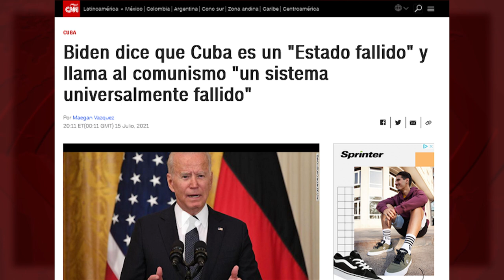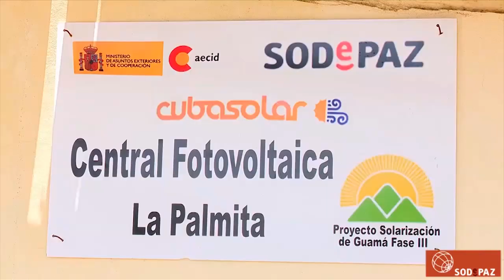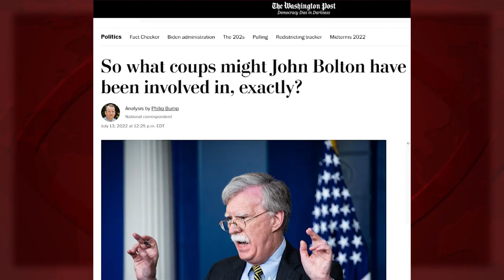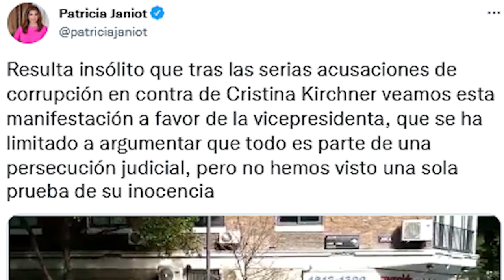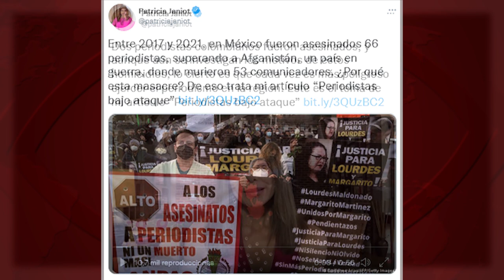Cuba: ¿crisis eléctrica o los efectos de una guerra?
(+Italiano/Ελληνικά/Français/Deutsch)

Sprache wählen und wiedergeben. Der deutsche Text ist auch auf dieser Seite weiter unten zu finden.

Cuba: crisi elettrica o gli effetti di una guerra?
Κούβα: κρίση ηλεκτροδότησης ή επιπτώσεις ενός πολέμου
Cuba : crise électrique ou les effets d’une guerre ?
Kuba: Krise der Stromversorgung oder die Auswirkungen eines Krieges?

Si en Cuba grupos de personas protestan, desesperadas, por los cortes de luz, nos aseguran que la gente muestra así “su desacuerdo con el régimen” y sale “a las calles a pedir libertad”. Pero si, en Puerto Rico, la policía dispara gases lacrimógenos, a quemarropa, a quienes protestan contra los apagones, o si golpea a periodistas, ¿por qué no leemos términos parecidos, como “régimen”, “represión” o “libertad”?